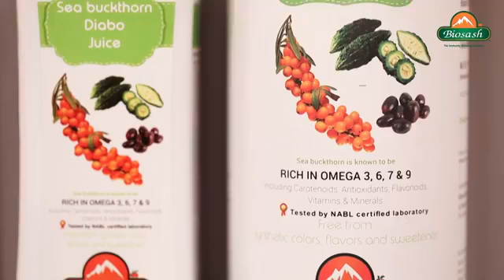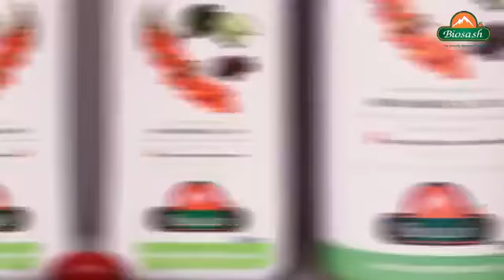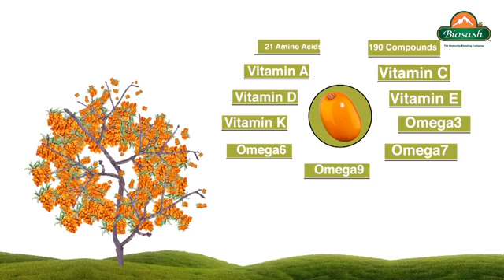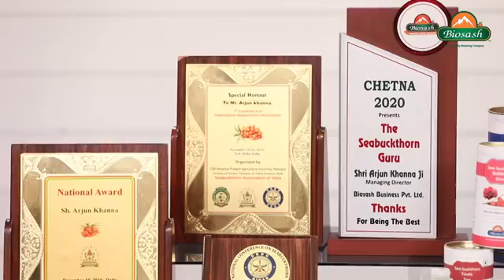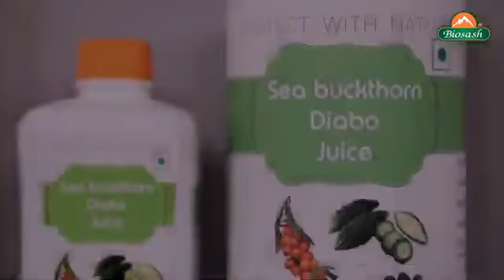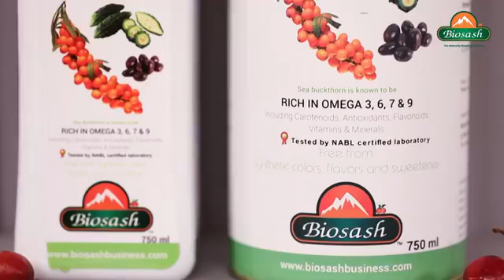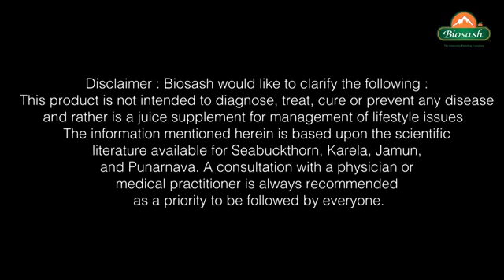Daibatis (मधुमेह) का रामबाण औषधि Sea Buckthorn biosash juice and panch tulsi drop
Order kare use kare
 #100 % natural and organic
Biosash health care